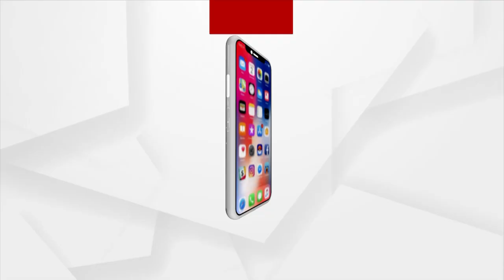Special "Ashoka Ashtami Niti" Celebrated in Puri Srimandir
On the eighth day of the Chaitra Shukla Paksha, Special "Ashoka Ashtami Niti" is Celebrated in Puri Srimandir.